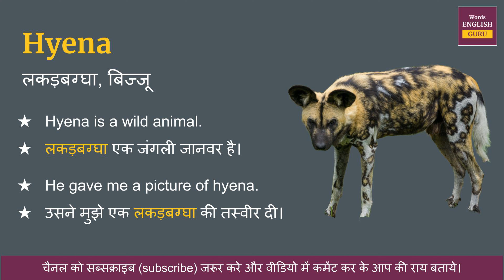Hyena meaning in Hindi | Hyena ka matlab kya hota hai | Hyena means and hindi word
Hyena ka hindi me arth hota hai  - लकड़बग्घा, बिज्जू

इस video me aap Hyena kya hota hai,  इसका matlab samjhenge, Hyena ko english me kaise pronunciation karte hai aur Hyena ko bolne ka sahi tarika kya hai ye bhi dekhenge.

aur saath mein Hyena ke do example dekar samjhya gya hai jisse aap isko aur aachhe se learn sakte hai.

Covered Topics -
01. Hyena ka hindi kya hota hai
02. Hyena ka hindi word
03. Hyena ka hindi mein matlab kya hota hai
04. Hyena meaning in hindi
05. Hyena ka matlab kya hota hai
06. Hyena ka hindi meaning
07. Hyena ka hindi matlab
08. Hyena ka arth kya hota hai
09. Hyena hindi meaning
10. What is hindi meaning of Hyena
11. How to pronunciation of Hyena
12. Hyena ka hindi arth kya hota hai
13. Hyena ki definition kya hoti hai
14. Hindi meaning of Hyena
15. Hyena kya hota hai
16. Hyena meaning